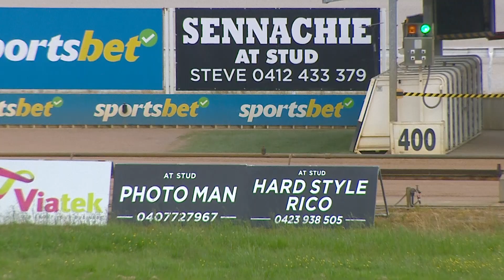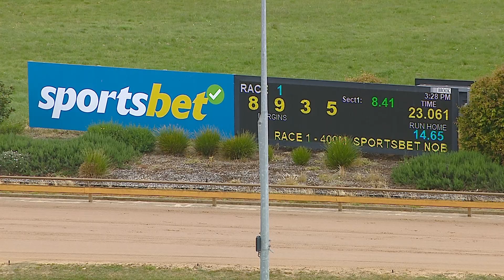WGL TUE 29 OCT 24 R1